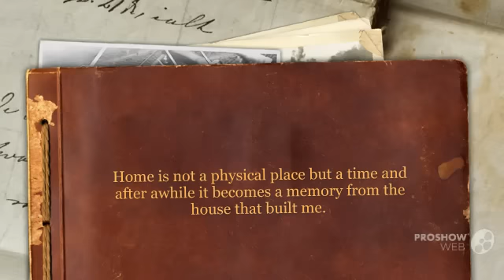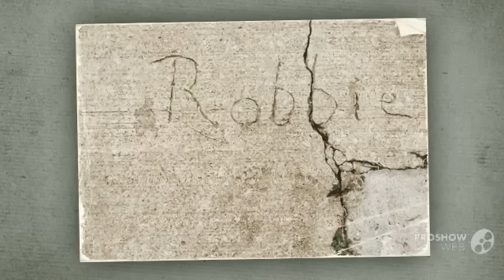12 Donaldson Home